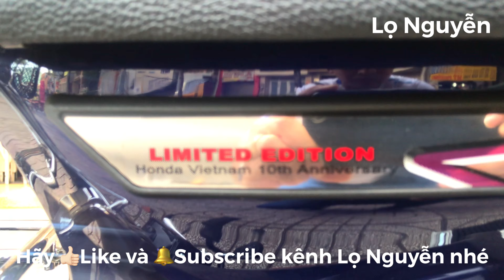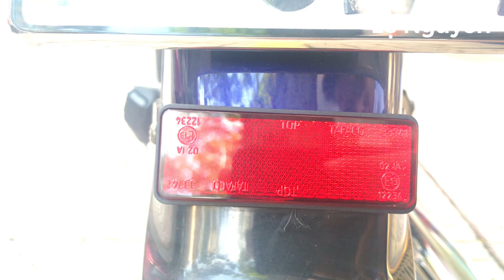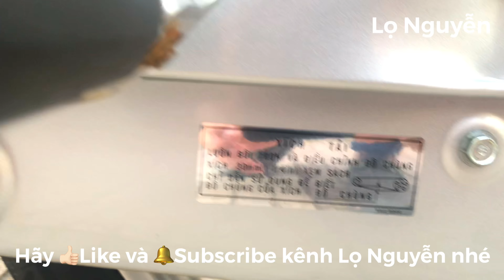25. Chi tiết Dream Limited 1997 xanh coban kỉ niệm 10 năm, dọn theo phong cách zin hãng.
Chủ xe đã biến tấu 1 cách đơn giản và hài hoà nhất, chất zin kiểng là tiêu chí hàng đầu để dọn lại 1 chiếc Dream II lâu năm. Hôm nay, Honda Dream II đã lột xác hoàn toàn và trở thành chiếc xe Super Dream Việt Nam phiên bản xanh coban limited năm 1997, các bạn cùng xem clip nhé.
Mời các bạn xem clip
👉🏻Soi chi tiết Wave S 125 đời 2004 xăng cơ Thái Lan, màu độc lạ nhất bạn từng thấy !
👉🏻Yamaha Spark 135 Fi 2015 Thái Lan và Exciter 135 2010 Việt Nam, ai đẹp hơn ?